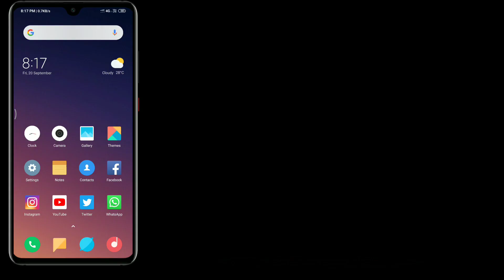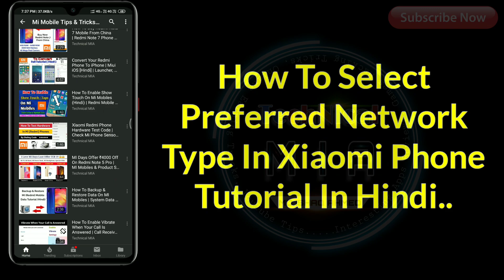How To Set Preferred Network Type | Change Network Mode 2G, 3G, 4G Prefer LTE in Redmi Phone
Hey Guys, In This Video I'll Explain You About How To Select Preferred Network Type In Redmi Phones.

Is Video Ke Andar Me Apko Dikhane Wala Hun Ke Apne Xiaomi Phone Me Preferred Network Type Select Kaise Kare?

1.Some images & Videos shown in this video are originally copyrighted to owner , not mine. I only use it for educational and awareness purpose .
3.The music used in this video is non copyrighted and royalty to use. But Thanks to its owner who created it.